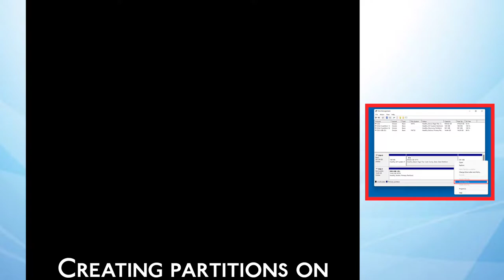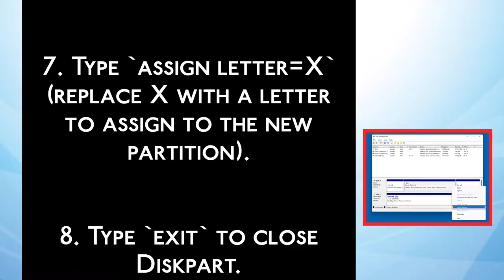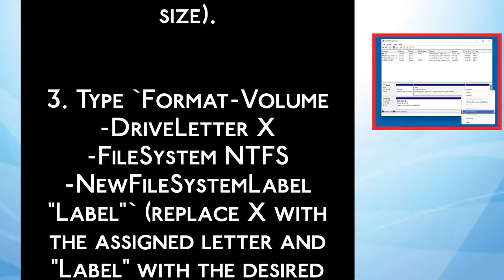How to Create Partition on Windows 10 & Windows 11 (EASY)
Title: "Step-by-Step Guide: Creating Partitions on Windows 10 and Windows 11"

In this comprehensive tutorial, learn how to create partitions on both Windows 10 and the latest Windows 11 operating systems. Follow along as we guide you through the process, making it easy to manage your storage space effectively. Whether you're looking to separate your data, install a new OS, or organize your files, this step-by-step video will walk you through the entire partitioning process. Discover the differences and similarities between Windows 10 and 11 partitioning tools, and gain the confidence to optimize your computer's storage setup.

1- How to create partition in windows 10
2- How to create partition in windows 10 during installation
3- How to partition windows 10
4- How to create partition on windows 11
5- How to partition a hard drive
6- How to make partitions in windows 10
7- How to create custom partition to install windows 10

Don't miss out on this essential skill for any Windows user!